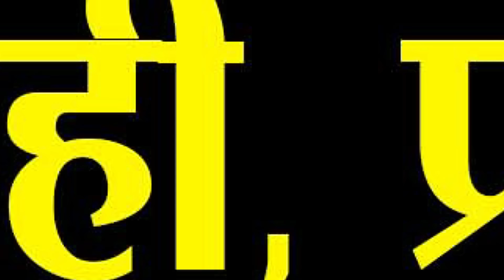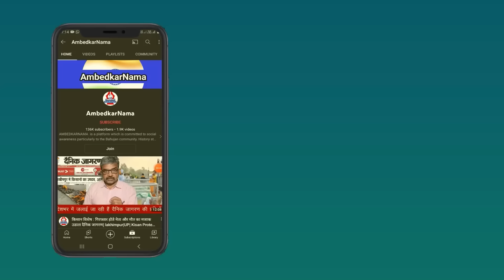दो करोड़ रोजगार मिला...नहीं, 15 लाख आये क्या...नहीं, जाति-जनगणना किया क्या...नहीं, BJP को वोट क्यों?